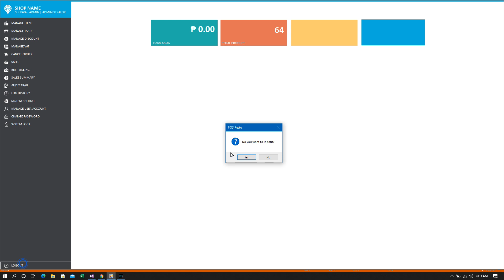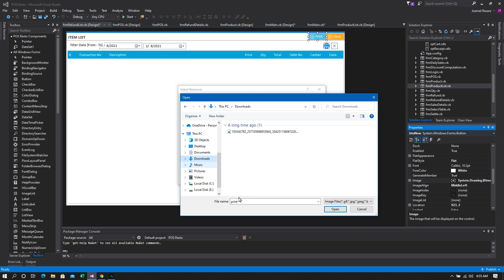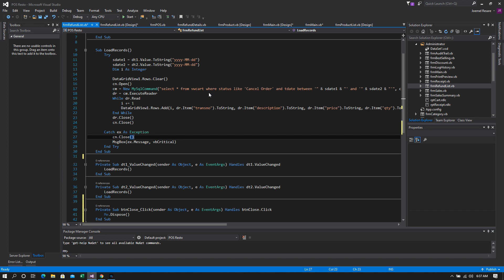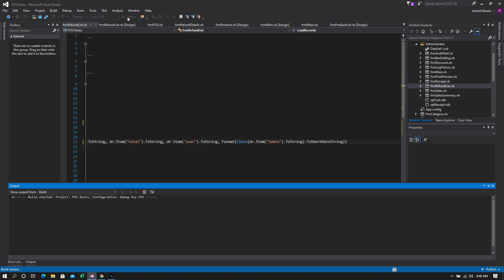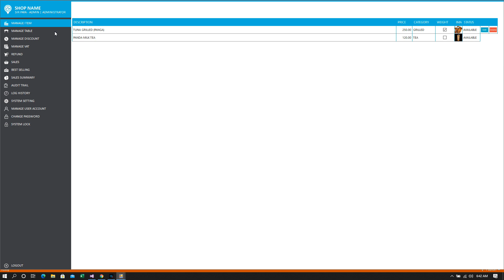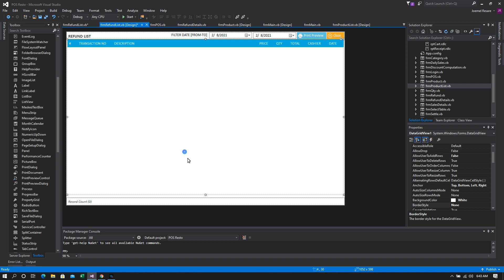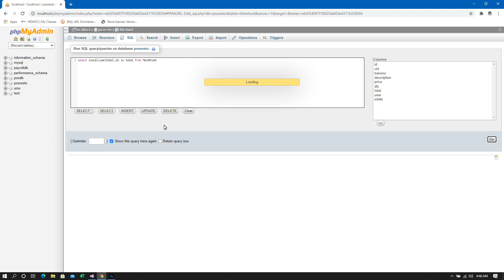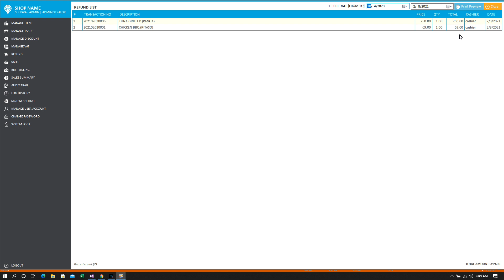POS - Point Of Sales For Restaurant Ep. 44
Programming Language: Visual Basic.Net
Database: MySql

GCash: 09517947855